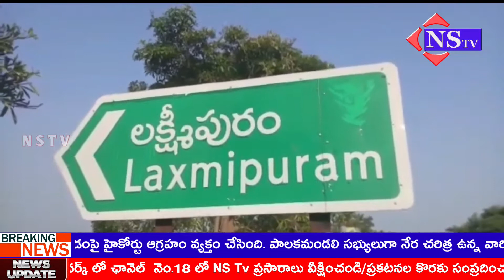Nstv#జగిత్యాల#లక్ష్మీపూర్ లోని హనుమాన్ విగ్రహ ప్రతిష్టాపన కార్యక్రమంలో పాల్గొన్నMP ధర్మపురి అరవింద్